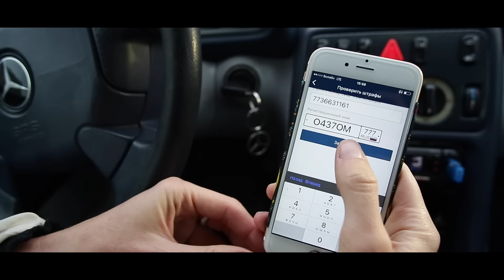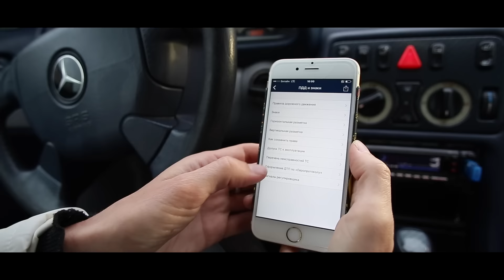Мерседес/Mercedes CLK за 230 т.р. Сломались коробка, компрессор, печка.Лиса Рулит.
Мой канал представляет увлекательные ролики автомобильной тематики о том, как продают и покупают подержанные и новые автомобили, а так же тест-драйвы. Также вы увидите прикольные реакции перекупщиков на девушку, которая разбирается в автомобилях. Я стараюсь, чтобы в моем блоге были не просто видео об авто, но и полезная информация и немного юмора от блондинки за рулем.
Блоги и статьи моих коллег - автомобильных журналистов смотрите и читайте